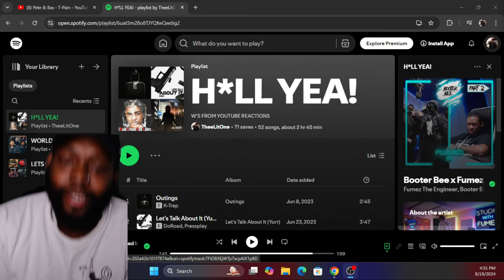THEY ARE LEGENDARY! Pete & Bas - T-Pain CHICAGO DUDES REACTION